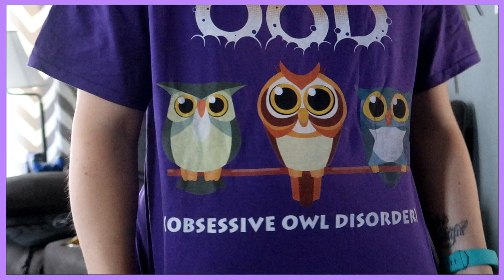20 Weeks Pregnant Gender Reveal | Caitlyn Kreklewich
Well hello there everyone. Today is my very first Maternity Monday video. Yes I know, what the hell Caitlyn. Maternity Monday at 20 weeks when you're halfway through your pregnancy?! Well, lets be real here I have been so exhausted and sleeping so much I  just havent been able to film. But after a long wait here it is. This is my 20 Weeks Pregnant Gender Reveal and 3D/4D Ultrasound video. I talk about my body, my 3D/4D ultraosund video, i share the gender reveal video with you all, the changes ive noticed, the baby size and growth, whats happening in my body, and whats to come this week. We didn't get a good look at Dumplings face, Yes thats its nickname because we didn't know the gender yet. The little bugger was nuzzling my placenta so we couldn't see the face well. Dumpling also was holding the umbilical cord and sucking its thumb most of the 30 minute ultraosund appointment. My sister did a piniata gender reveal cake for us, it's such a cute way of revealing. I'm super excited that we are going to be having a little baby BOY! This week the babys bones and nervous system is developing more, how cool is that! Also the Quickening is starting to happen where I can feel the baby's movements. Matt was able to feel the baby kicking as well. Seeing as how it's now 10 oz and the size of a banna/whoopie cushion it can't hide that well anymore from momma and papa. As for my 20 week pregnant belly, it just looks like a little pudge. Nothing huge and havent " Poped " yet. I hope you enjoyed this new segment of Maternight Mondays, If I missed anything or you want to know more about something comments it below and I'll talk about it next week or reply to your question.